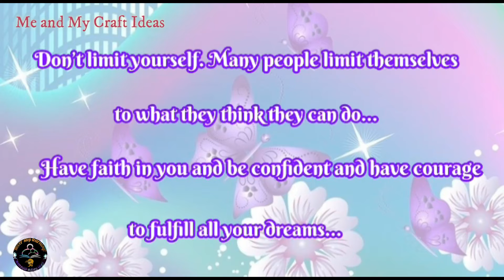Whatsapp status with quotes|short quotes| motivational quotes|inspirational quotes|positive thinking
Hello everyone,
In this video we shared whatsapp status video with quotes in english and music which will make you to think positive. quotes about life will inspire positivity and good, happy feelings. The secret you need to get or stay motivated is right here.

Me and my craft Ideas